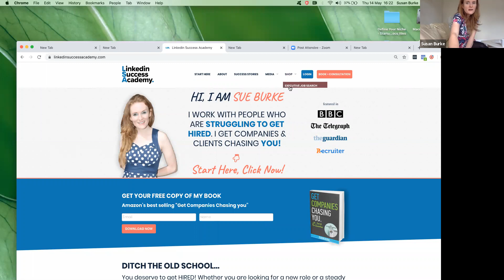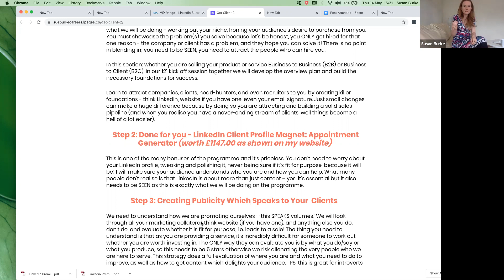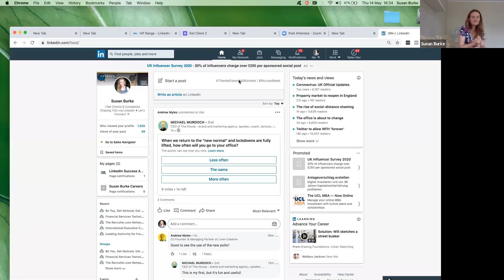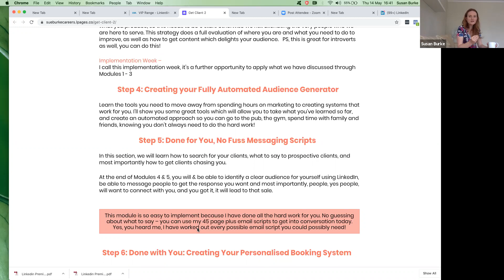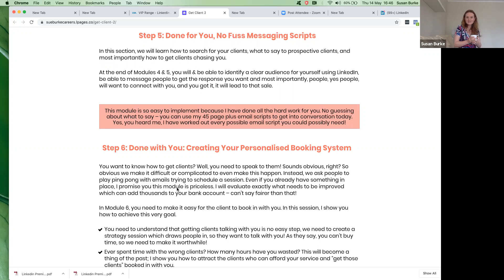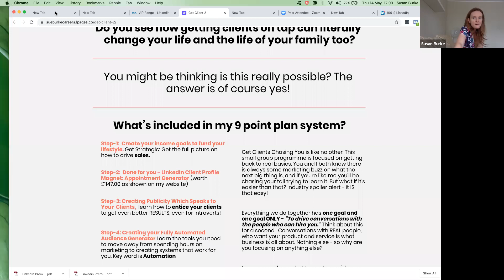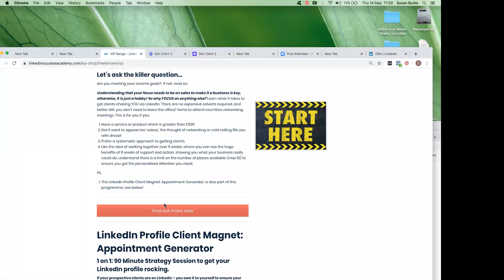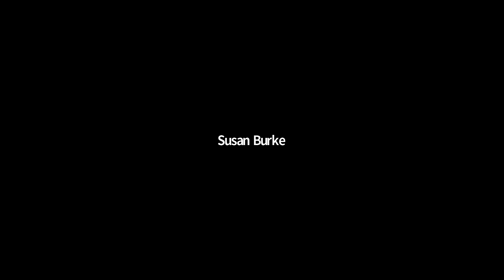Building your Know, Like, Trust factor is the smartest career move you can make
is The Definitive Careers Companion for Students and Young Professionals it has everything you need.  Get ahead of the competition NOW!

One stop resource to help you learn what you should be doing to get the career you love, (even if you have no idea.)

No need to spend weeks, days or hours researching which websites can help you.  This resource allows you to find everything you need in one place.  It really is the Definitive Career Guide.  Learn how to get ahead of the competition by planning your future now.  If you want someone to break it down for you step-by step, show you how to plan your future this is for you.

I'm about to show you how you can:

Understand the importance of Career Research
Gain work experience & find internships
Build your personal brand
Work abroad (if you wish)
Understand the hidden job market
Create a winning CV & more!